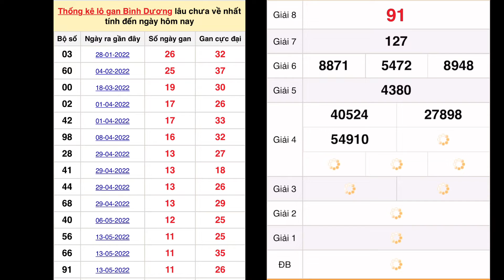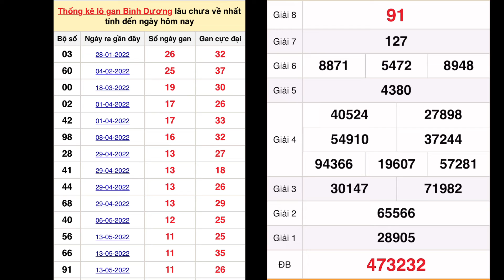quay thử xổ số Miền Nam hôm nay ngày 5 tháng 8, 2022, quay thử xổ số Bình Dương - xsBD - Xsmn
quay thử dự đoán xổ số miền nam hôm nay 5/8/2022 - XSMN - xổ số vĩnh long - xổ số bình dương - trà vinh

*MIỀN BẮC
Thứ 2: Xổ số kiến thiết Hà Nội ( xshn )
Thứ 3: Xổ số kiến thiết Quảng Ninh ( xsqn)
Thứ 4: Xổ số kiến thiết Bắc Ninh (xsbn)
Thứ 5: Xổ số kiến thiết Hà Nội ( xshn )
Thứ 6: Xổ số kiến thiết Hải Phòng ( xshp)
Thứ 7: Xổ số kiến thiết Nam Định (xsnd)
Chủ Nhật: Xổ số kiến thiết Thái Bình ( xstb)
*MIỀN NAM
Thứ 2: TP. HCM (xshcm), Đồng Tháp (xsdt), Cà Mau (xscm)
Thứ 3: Bến Tre (xsbt), Vũng Tàu (xsvt), Bạc Liêu (xsbl)
Thứ 4: Đồng Nai (xsdn), Cần Thơ (xsct), Sóc Trăng (xsst)
Thứ 5: Tây Ninh (xstn), An Giang (xsag), Bình Thuận (xsbth)
Thứ 6: Vĩnh Long (xsvl), Bình Dương (xsbd), Trà Vinh (xstv)
*MIỀN TRUNG
Thứ 2: Thừa T. Huế (XSTTH), Phú Yên (XSPY)
Thứ 3: Đắk Lắk (XSDLK), Quảng Nam (XSQNM)
Thứ 4: Đà Nẵng (XSDNG), Khánh Hòa (XSKH)
Thứ 5: Bình Định (XSBDI), Quảng Trị (XSQT), Quảng Bình (XSQB)
Thứ 6: Gia Lai (XSGL), Ninh Thuận (XSNT)
Thứ 7: Đà Nẵng (XSDNG), Quảng Ngãi (XSQNG), Đắk Nông (XSDNO)
Chủ Nhật: Khánh Hòa (XSKH), Kon Tum (XSKT)